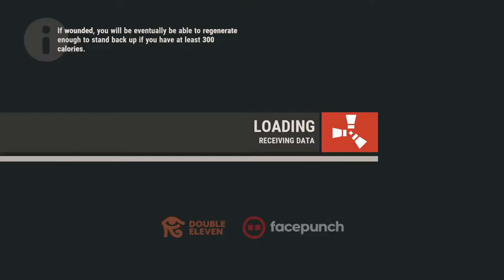coffee base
Thank you and I am the gaming coffee cup